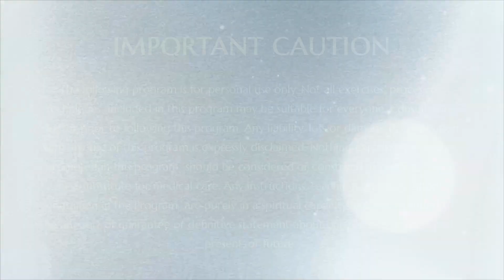Breakthrough Experiences with The Master || Part 1 || Inner Awakening || 08 August 2014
Name Of The Convention: Inner Awakening
Session on: Breakthrough Experiences with The Master Part 1
Date: 08 August 2014
Venue: Haridwar, Uttarakhand, India

In this video Supreme Pontiff of Hinduism HDH Nithyananda Paramashivam is seen taking the delegates through an ancient practice of Shambhavi Kriya from Hatha Yoga Pradipika meditation and explains how this meditation supports in awakening kundalini. He then gives an opportunity to each delegate to share their experiences and guides them beautifully by giving them powerful cognitions for their lives.